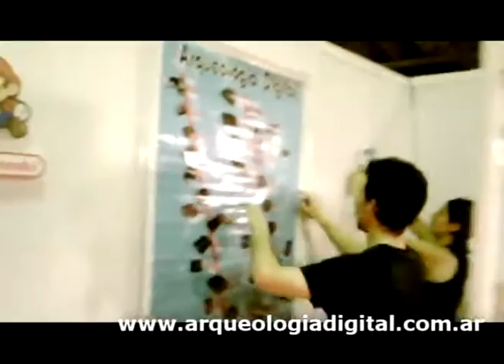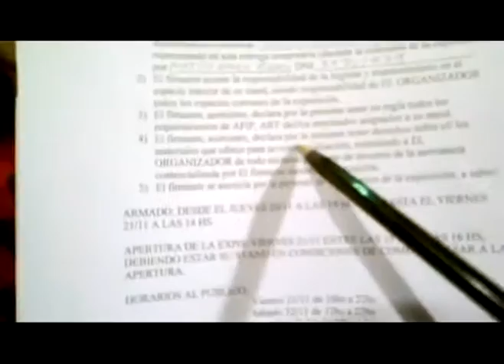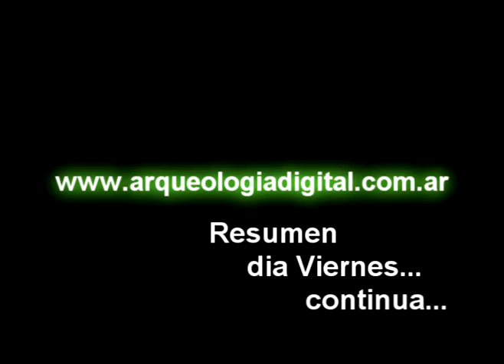Arqueologia Digital en ANIMATE '08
Arqueologia Digital, Parte 1, de lo que fue nuestra Participacion en la Expo ANIMATE '08, en este primer video, un resumen del armado del Stand y los primeros momentos de la Expo... en este video se pueden ver a los siguientos miembros del staff - arqueologiadigital, selene, sf, joseph belmont, roy666, tatoine, ochentamania, acid fox, nintendo jr